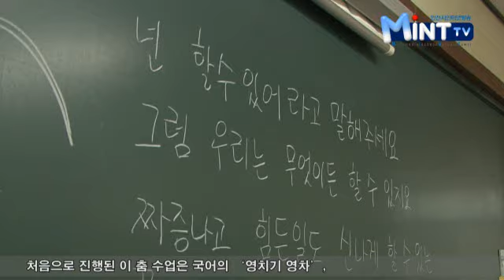춤으로 배우는 교과서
자세한 사항은 을 참조하시기 바랍니다.